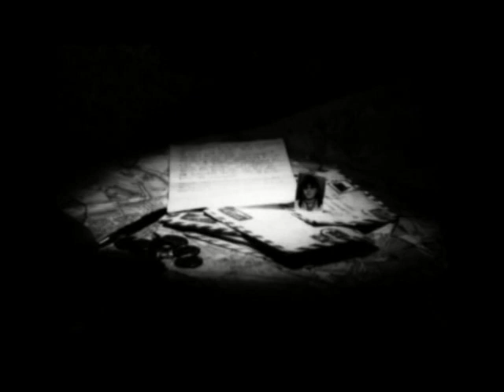Anathema Se Elena Anagiotou X Factor 2010 Greece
x factor 2010 greece Elena Anagiotou vocals  Anathema se Panteli Thalassinou, Elena Anagiotou vocals Christos Christofi guitar Alvinos Vassiliades Photographs Έλενα Αναγιωτού Anayiotou